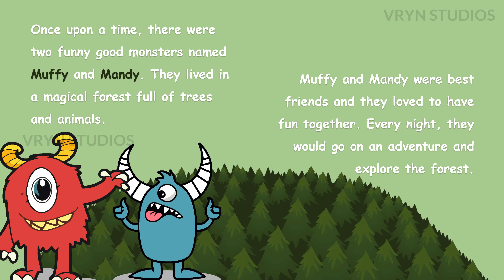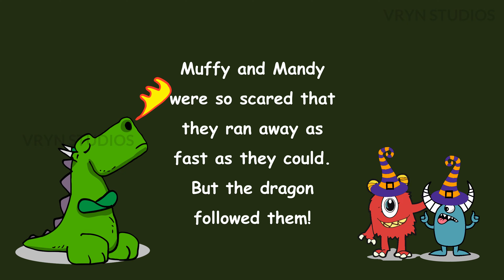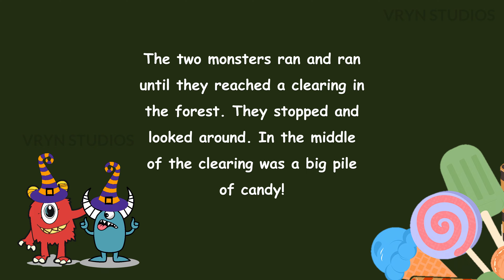Two Funny Monsters - Bedtime Story